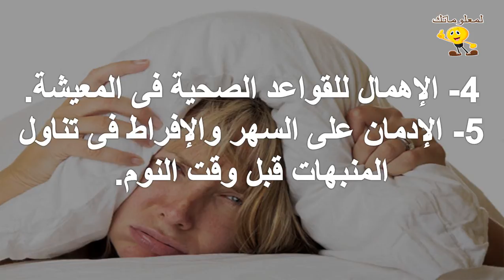أسباب تمنعك من النوم وتصيبك بالأرق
للمزيد من الفيديوهات يرجى دعمكم للقناة بالاشتراك واللايك والكومنت وشكرا علي مشاهدتكم :
تابعنا علي فيس بوك :